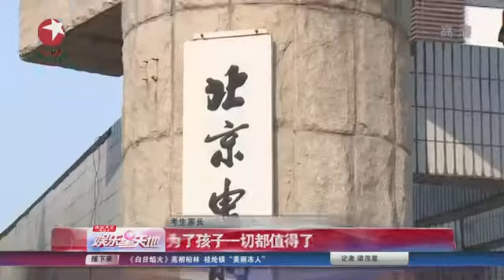独家：记者北影蹲点 小"范冰冰"赶艺考 怪蜀黍蹲点拍"明星"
2月9日，2014年北京电影学院艺术类专业考试拉开帷幕，百名家长携子女前来"赴宴"。现场，身穿刘德华同款军大衣、手挎名包的考生抬头可见。

据了解，今年北京电影学院10个艺术类本科专业共计划招生513名，与去年持平。在各招考专业中，表演依旧为热门专业，报考人数比去年增加10%。

《中国达人秀》第五季威武来袭啦！作为连续三季打破中国电视综艺节目收视纪录的大家的老朋友，第五季的达人秀又将带给我们什么惊喜呢？敬请收看。

同时，还有中国第一档宠物竞技秀《狗狗冲冲冲》、萌童妙语《潮童天下》、紧跟季节变换的《人气美食》等节目，欢迎大家订阅和收看！